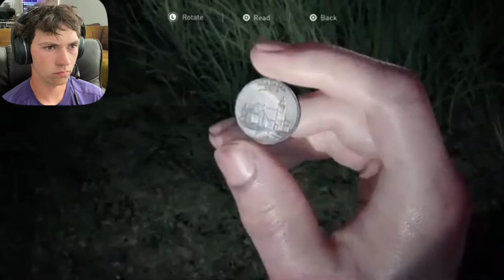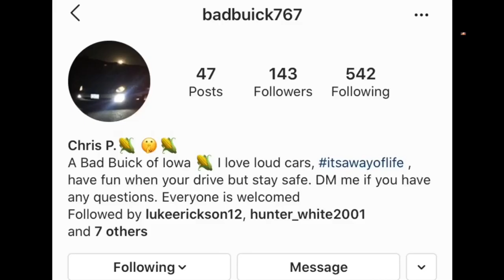THE LAST OF US PART II- Episode 13/ Things Are Getting Out Of Hand